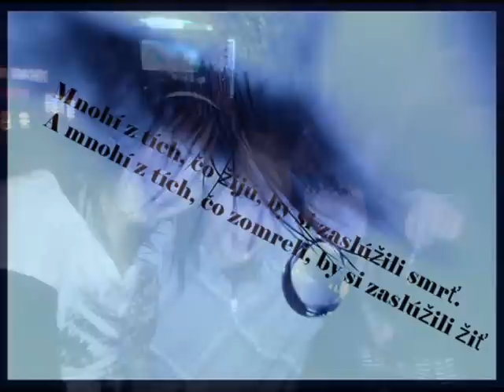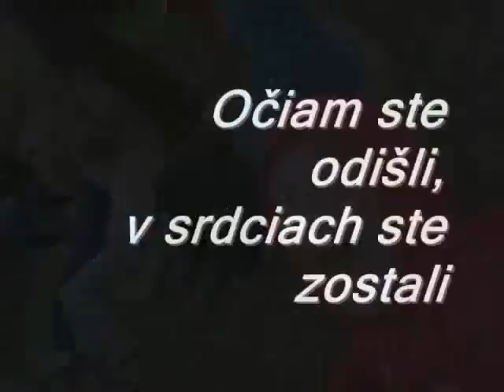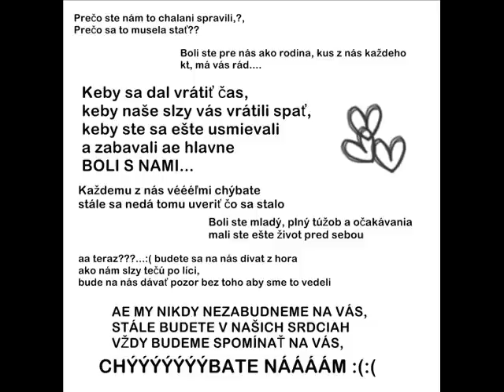Lukino A Palino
chalani toto je na pamiatku. Strašne nám chýbate ae zato stále na vás myslíme a spomíname čo sme s vami zažili...Sme radi že sme vás spoznali a ďakujeme vám zato ako sme sa s vami smiali. MY NIKDY NA VÁS NEZABUDNEME... ste v našich srdiečkach. chýbate nám... Máme vás vééľmi radi ...dávajte na nás pozor